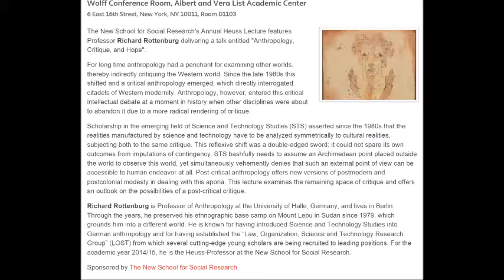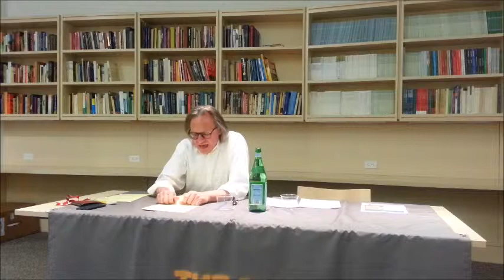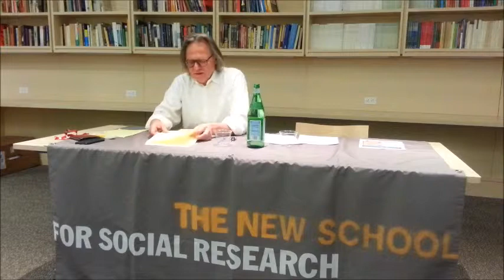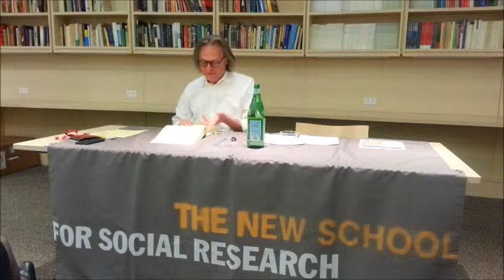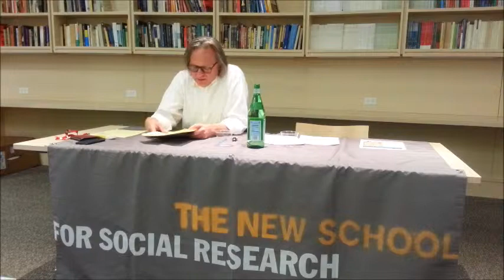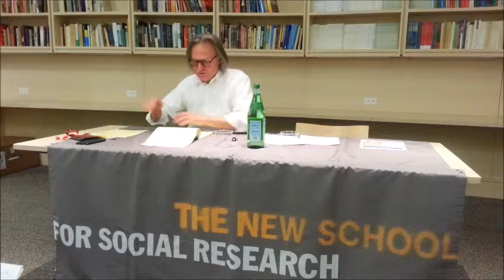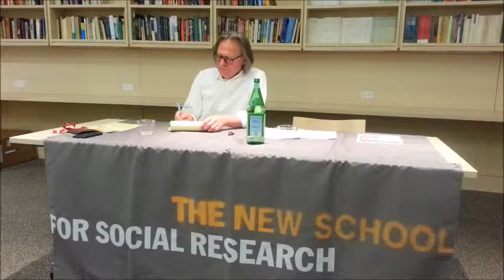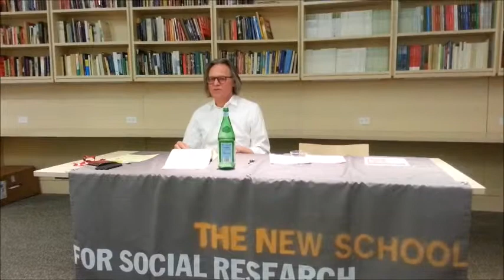Heuss Lecture: Richard Rottenburg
The New School for Research's Annual Heuss Lecture features Professor Richard Rottenburg delivering a talk entitled "Anthropology, Critique and Hope".

For a long time anthropology had a penchant for examining other worlds, thereby indirectly critiquing the Western world. Since the late 1980s this shifted and a critical anthropology emerged, which directly interrogated citadels of Western modernity. Anthropology, however, entered this critical intellectual debate at a moment in history when other disciplines were about to abandon it due to a more radical rendering of critique. Scholarship in the emerging field of Science and Technology Studies (STS) asserted since the 1980s that the realities manufactured by science and technology have to be analyzed symmetrically to cultural realities, subjecting both to the same critique. This reflexive shift was a double-edged sword; it could not spare its own outcomes from imputations of contingency. STS bashfully needs to assume an Archimedean point placed outside the world to observe this world, yet simultaneously vehemently denies that such an external point of view can be accessible to human endeavor at all. Post-critical anthropology offers new versions of postmodern and postcolonial modesty in dealing with this aporia. This lecture examines the remaining space of critique and offers an outlook on the possibilities of a post-critical critique.

Richard Rottenburg is Professor of Anthropology at the University of Halle, Germany, and lives in Berlin. Through the years, he preserved his ethnographic base camp on Mount Lebu in Sudan since 1979, which grounds him into a different world. He is known for having introduced Science and Technology Studies into German anthropology and for having established the “Law, Organization, Science and Technology Research Group” (LOST) from which several cutting-edge young scholars are being recruited to leading positions. For the academic year 2014/15, he is the Heuss-Professor at The New School for Social Research.